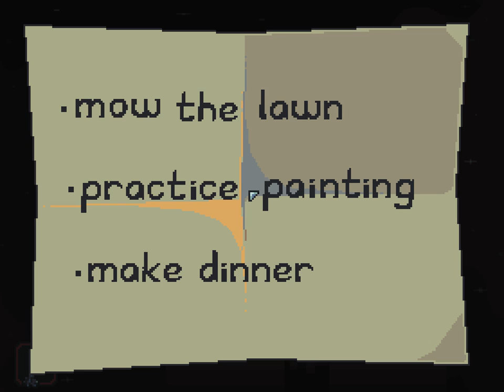To do list - Cute Looking Adventure That Gets REALLY Weird!